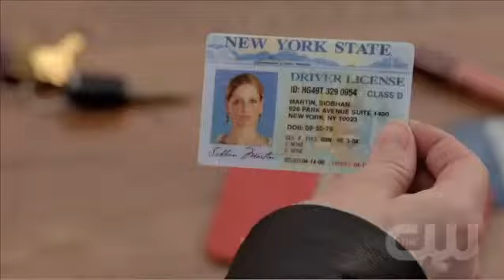Ringer Two Sisters Preview